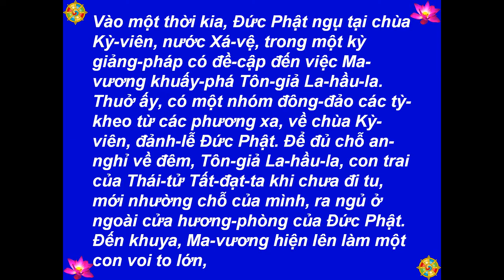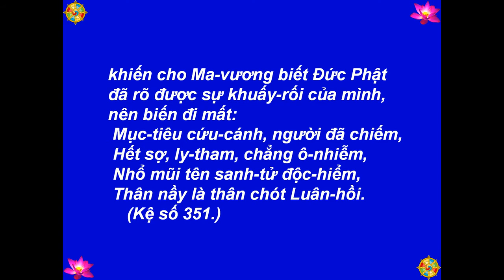T247 - Tích Chuyện Tôn-Giả La-Hầu-La Bị Ma Khuấy - Kinh Pháp Cú, Kệ 351-352 -[HD-720P]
Best View-Hình Rõ Đẹp: [HD-720P] - T247 - Tích Chuyện Tôn-Giả La-Hầu-La Bị Ma Khuấy - Kinh Pháp Cú, Kệ 351-352 - Lược Dịch: Thiện Nhựt - Nguồn: chuaphatgiao.com - Kinh Pháp Cú: Kệ Và Truyện (The Dhammapa: Verses And Stories) - Picture-Hình: buddhanet.net, The Royal Grand Hall Of Buddhism - Illustrations by-Tranh Vẽ: Mr. P. Wickramanayaka - Music-Nhạc: Medicine Buddha Mantra, Arr. TM 2013 - Made by-Thực Hiện: Nguyễn Văn Tiến - tienvnguyen.net - Dec/15/2014